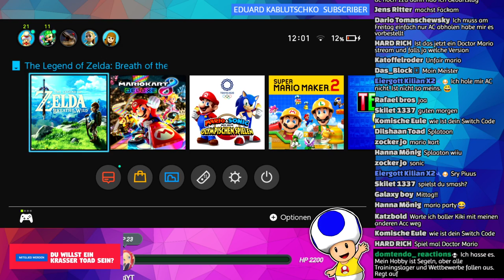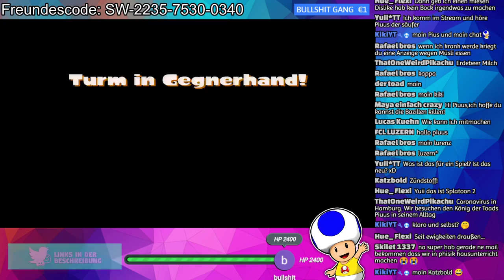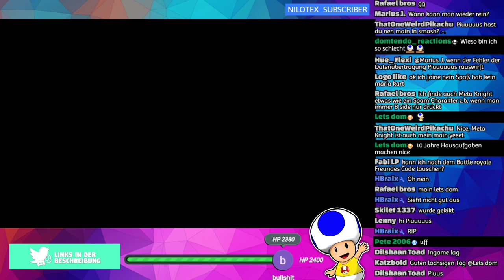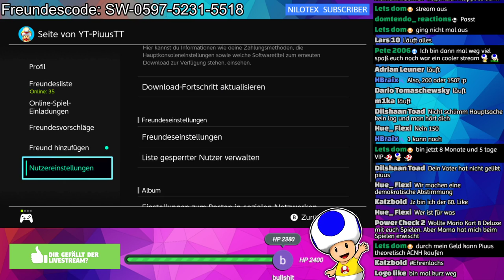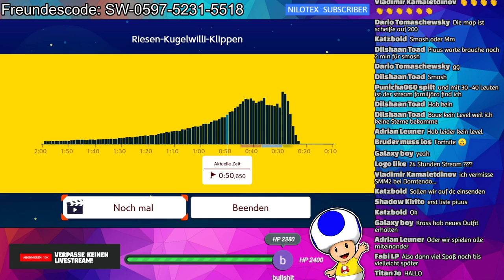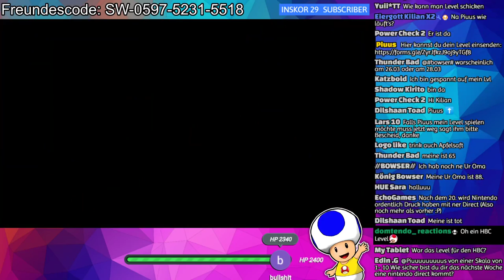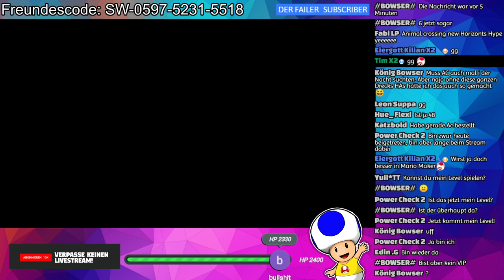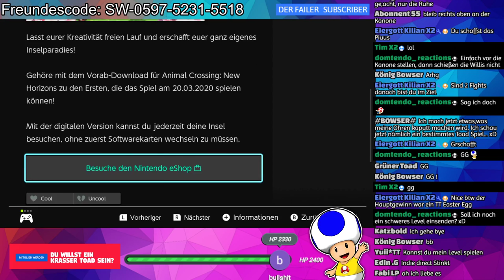Nix zu tun? 100% Viren freier Stream! | Live-Aufzeichnung